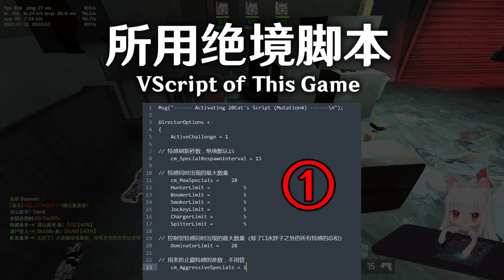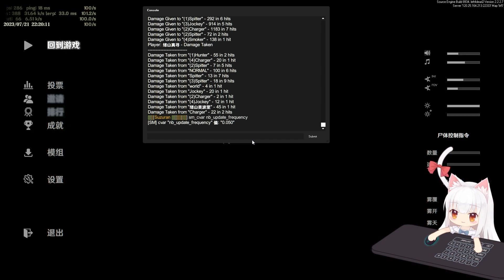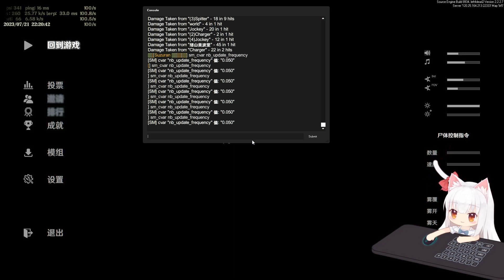Left 4 Dead 2 - Lock Down DLC - Hard 28 Expert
Nice map but it feels laggy.